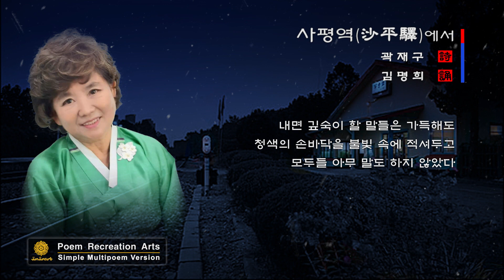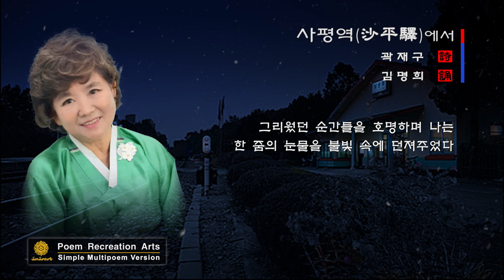사평역(沙平驛)에서 / 곽재구 ㅣ 김명희 낭송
막차는 좀처럼 오지 않았다
대합실 밖에는 밤새 송이눈이 쌓이고
흰 보라 수수꽃 눈시린 유리창마다
톱밥난로가 지펴지고 있었다

그믐처럼 몇은 졸고
몇은 감기에 쿨럭이고
그리웠던 순간들을 생각하며 나는
한줌의 톱밥을 불빛 속에 던져주었다

내면 깊숙이 할 말들은 가득해도
청색의 손바닥을 불빛 속에 적셔두고
모두들 아무 말도 하지 않았다
산다는 것이 때론 술에 취한 듯
한 두릅의 굴비 한 광주리의 사과를
만지작거리며 귀향하는 기분으로
침묵해야 한다는 것을
모두들 알고 있었다

오래 앓은 기침 소리와
쓴 약 같은 입술담배 연기 속에서
싸륵싸륵 눈꽃은 쌓이고
그래 지금은 모두들
눈꽃의 화음에 귀를 적신다

자정 넘으면
낯설음도 뼈아픔도 다 설원인데
단풍잎 같은 몇 잎의 차창을 달고
밤열차는 또 어디로 흘러가는지
그리웠던 순간들을 호명하며 나는
한줌의 눈물을 불빛 속에 던져주었다.

사평역(沙平驛)에서 / 곽재구